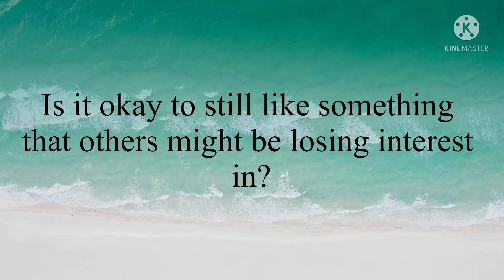I’m stuck. Please help me out here.